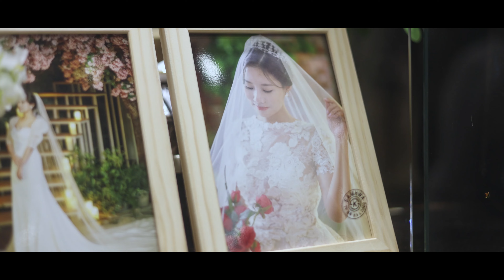부산웨딩영상촬영 W웨딩 더에스웨딩홀 결혼본식DVD 전체스케치(4K_UHD)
행복한 두분의 아름답고 소중한 결혼식을 더욱 더 감동적인 기록으로
만들어 드립니다. 초대해주셔서 감사합니다.

부산 W웨딩 더에스웨딩홀에서 촬영된 웨딩영상 전체스케치본입니다.

부산에서 진행된 웨딩 시네마틱 동영상입니다.
4K 동영상촬영 및 제작 / 웨딩홀 본식 실내촬영 /
Cinematic wedding video, wedding movie.

부산 본식DVD 촬영 스냅506